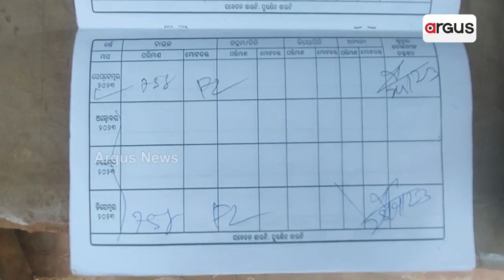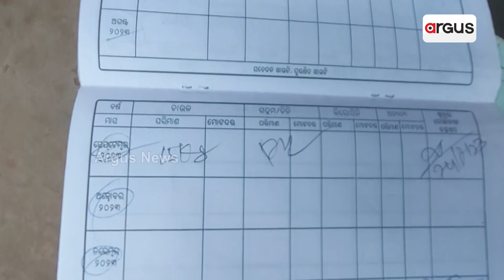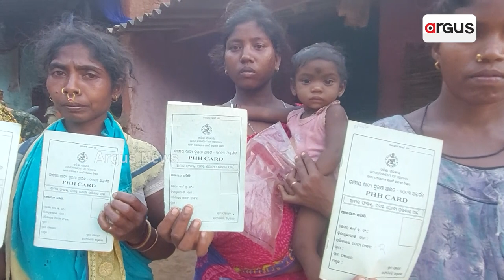ଚାଉଳ ଲୁଟୁଛନ୍ତି ଡିଲର ! || Dealer || Koraput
ଖାତାରେ ଚଢ଼ିଛି ତିନିମାସର ଚାଉଳ ହେଲେ ଲୋକେ ପାଇଛନ୍ତି ଦୁଇ ମାସର, ଆଉ ଗୋଟିଏ ମାସର ଚାଉଳ ପାଇଁ ପ୍ରଶ୍ନ ଉଠାଇଲେ ଧମକ ଦେଉଛନ୍ତି ଡିଲର । କାଗଜ କଲମରେ ଲୋକଙ୍କୁ ୩ ମାସର ଚାଉଳ ଦେଇ ଆଉ ଗୋଟିଏ ମାସର ଚାଉଳ ହଡ଼ପ କରିଥିବା ଅଭିଯୋଗ କରିଛନ୍ତି ହିତାଧିକାରୀ ।